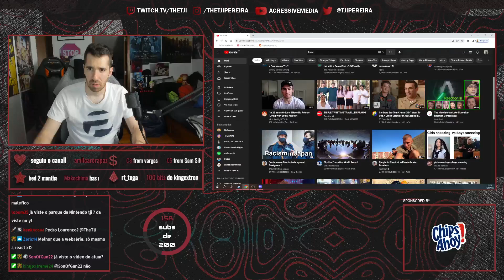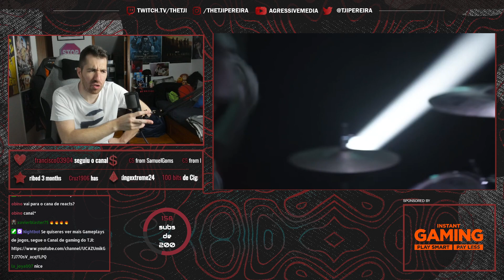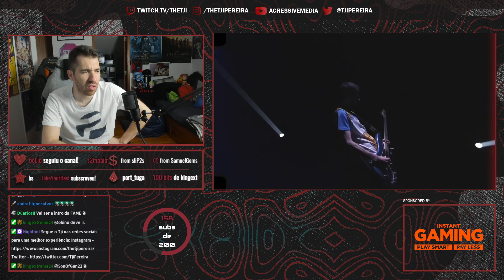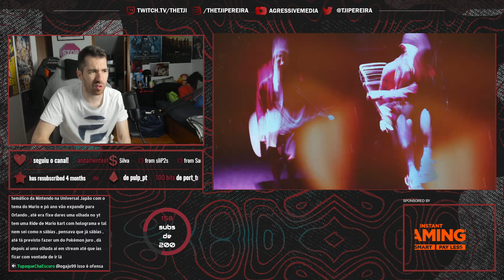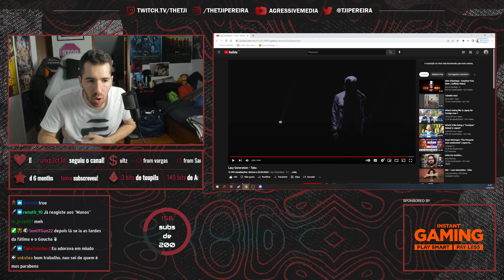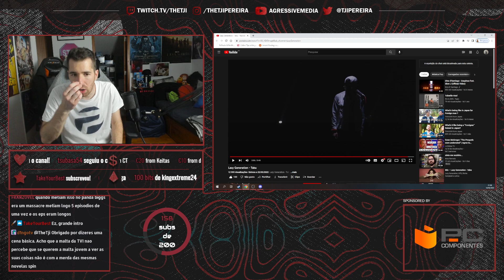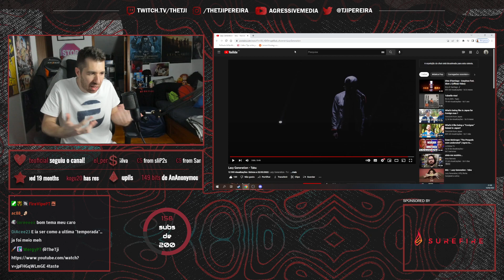TJI REAGE A LAZY GENERATION - TABU (NOVA INTRO DOS MCA?)